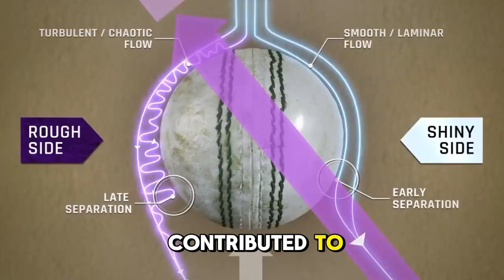understanding the science of swing bowling 🏏 | Ian Bishop's narration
You will understand the science of swing in cricket 🏏 performance and the Ian Bishop's Narration